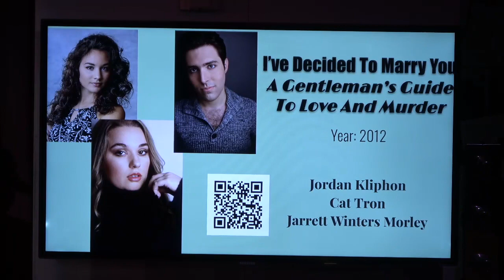Dear Evan Hansen - For Forever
Aubrey Leigh Kirk sings "For Forever" from Dear Evan Hansen, live at The Greenroom 42

Aubrey Leigh Kirk is a versatile actress and vocalist. Starting off her career in New York, she had the opportunity to join other creatives in productions all around the city, including 54 Below, the New York Theatre Festival and Birdland Jazz Club. On the other side of the country, Aubrey has developed an extensive film career in Los Angeles. While taking part in multiple commercials, short films and two features, she has built her knowledge, and passion, for the artform. But, theatre will always be her first love, and it called her back to New York in 2024 to debut the new, original comedy musical, "Holy Rollers", at The Players Theater. She is now set on staying on the east coast to hunt for new creative projects to be a part of.